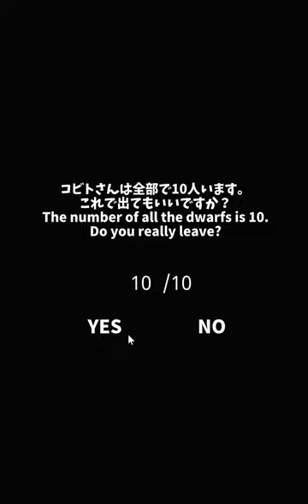[Nekonote] Find Dwarfs: Snow Walkthrough